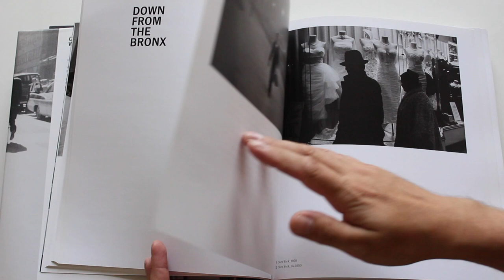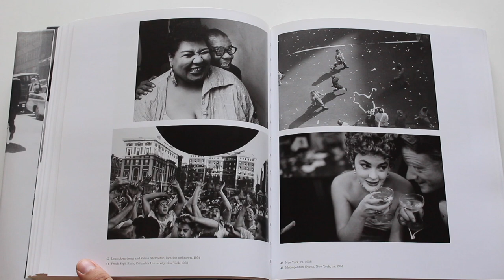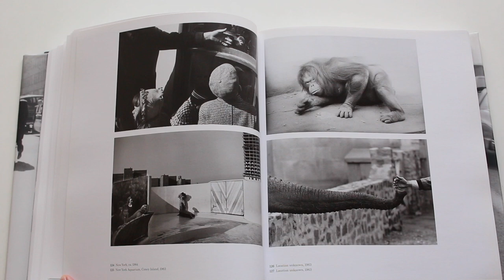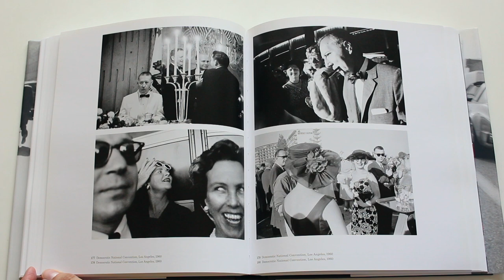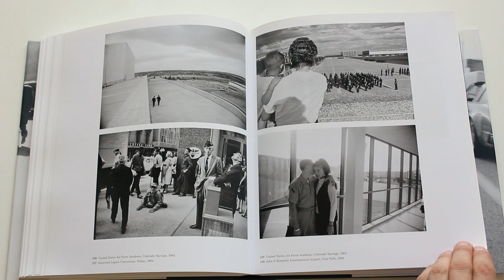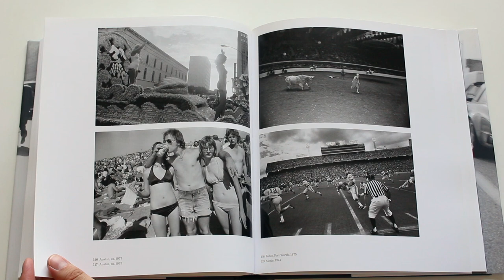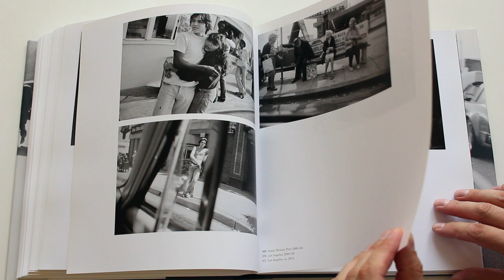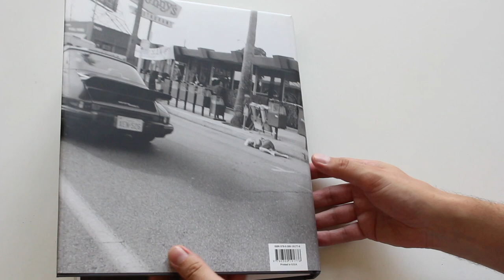Garry Winogrand Leo Rubinfien San Francisco Gallery of Art Photo Book 1964 Animals HD 1080p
Enormous career retrospective - over 440 pages with 460 photos.
Garry Winogrand (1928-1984) did much of his best-known work in Manhattan during the 1960s, becoming an epic chronicler of that tumultuous decade. But Winogrand was also an avid traveler and roamed extensively around the United States, bringing exquisite work out of nearly every region of the country.

 This landmark retrospective catalogue looks at the full sweep of Winogrand's exceptional career. Drawing from his enormous output, which at the time of his death included thousands of rolls of undeveloped film and unpublished contact sheets, the book will serve as the most substantial compendium of Winogrand's work to date. Lavishly illustrated with both iconic images and photographs that have never been seen before now, and featuring essays by leading scholars of American photography, Garry Winogrand presents a vivid portrait of an artist who unflinchingly captured America's swings between optimism and upheaval in the postwar era.